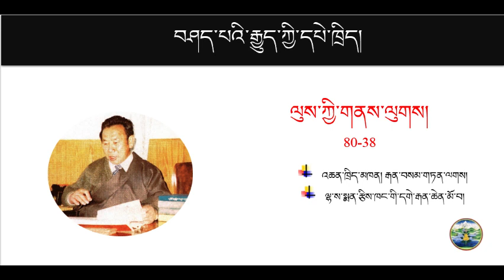80-38 ལུས་ཀྱི་གནས་ལུགས། ་བྱང་ཁོག་ཡུལ་ཐིག